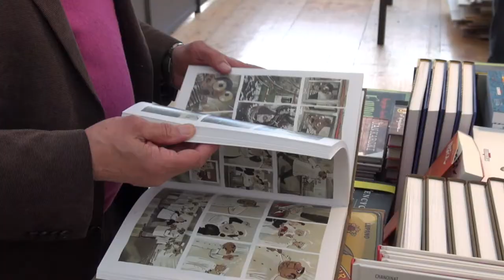Jean-Yves Ferri - Astérix Volume 35 : Astérix chez les Pictes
A l'occasion de l'Escale du Livre 2015 à Bordeaux, Jean-Yves Ferri vous présente "Astérix Volume 35  : Astérix chez les Pictes" aux éditions Albert René.